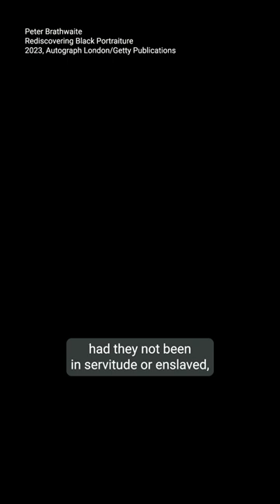Creating Character: Artists on Artists | National Gallery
Artists Volker Hermes and Peter Brathwaite visit our five-star Frans Hals exhibition. They discuss how they relate to capturing character and which of Hals’s subjects would have known the best drinking spots.

The National Gallery houses the national collection of paintings in the Western European tradition from the 13th to the 19th centuries. The museum is free of charge and open 361 days per year, daily between 10am - 6pm and on Fridays between 10am - 9pm.